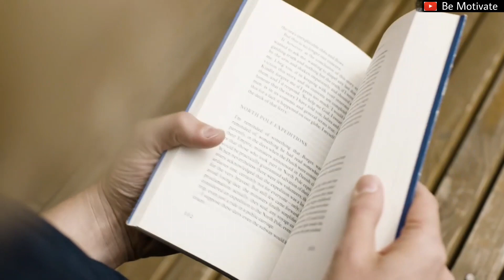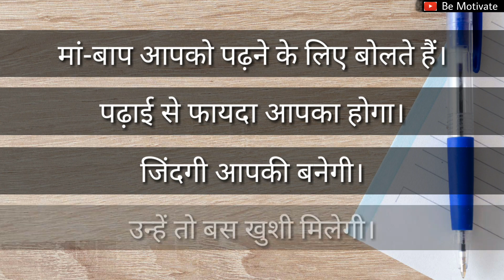STUDY !! Motivation For Students | पढ़ाई में मन कैसे लगाए | Powerful Motivation | Best Video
STUDY !! Motivation For Students | पढ़ाई में मन कैसे लगाए | Powerful Motivation

Friends aaj maine iss video mai kuch baato ka zikar kiya hai, jo ki ek students ko samjhni chahiye, har students ka ek problem jarur rehti hai, wo study mai concentrate nahi kar pate hai, aisa isley hota hai, kyu ki wo study ko khud ke liye nahi balki ek marburi ke tor pe karte hai, jis din apko ye baat samjh aa jayegi us din koi apko bole ya na pr aap khud se study pr focus karne lag jaoge,

"Maa Baap apko padne ke liye bolte hai..
Padai se faiyda apka hoga,
Zindagi apki banegi,
Unhe to bas khusi milegi."

Credit :-
Pixabay
Unsplash
Pexels

How to concentrate on study,
Study tips,